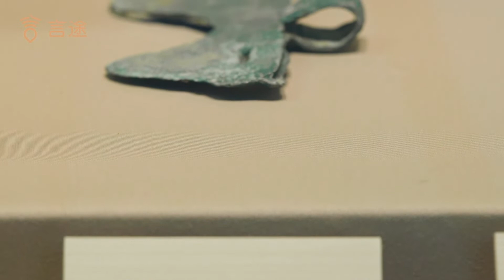A special Western Zhou bronze ware weapon looks particularly like the Chinese character “Wo”.